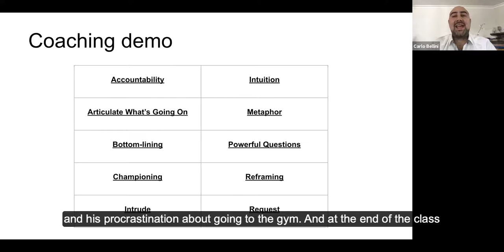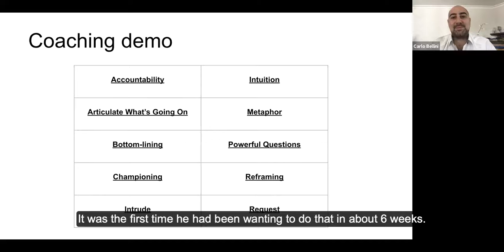Dr Carlo Bellini Coaching and Accountability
Here’s another sneak peek into our weekly interactive coaching skills labs. PreKure’s lead coach, Dr Carlo Bellini, talks about accountability and how to use it with your clients.